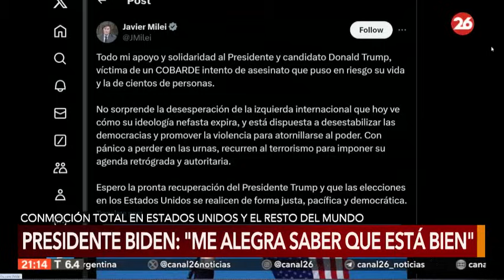🚨 EN VIVO - EEUU | HABLA BIDEN tras el intento de asesinato a DONALD TRUMP en Pensilvania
👉  El precandidato republicano y expresidente de Estados Unidos, Donald Trump fue evacuado del acto que ofrecía en la tarde de este sábado en Butler, Pensilvania, después de que se escucharan tiros en lugar y que al parecer lo alcanzaron a herir.